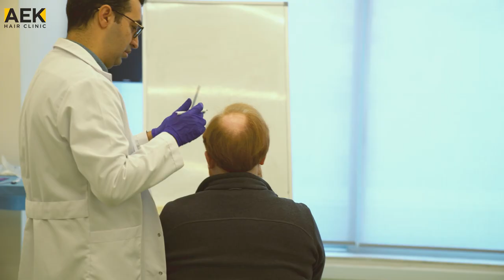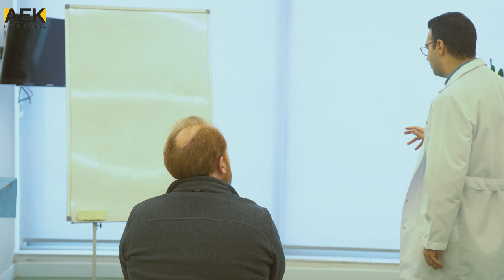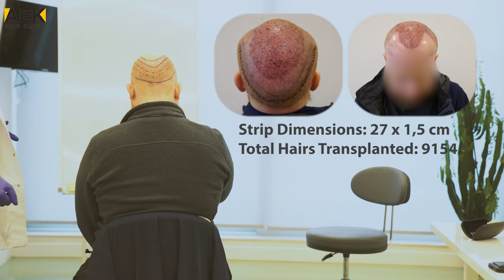I Want 4000-5000 Grafts to Cover My Whole Head!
In this video, Dr. K, talks about grafts and hair transplant designing. Watch to see what made people confused about grafts.

00:05 ''FUT Hair Transplant Design''
02:00 ''I Want 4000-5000 Grafts in FUT''
07:25 "I Want to Cover My Whole Head"